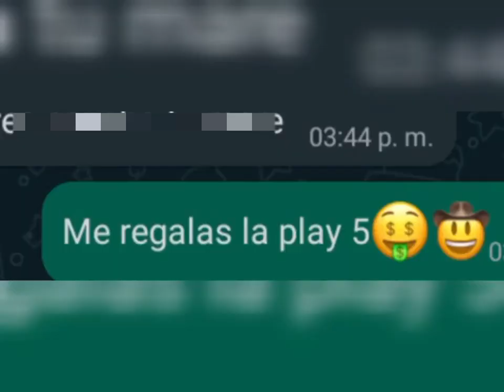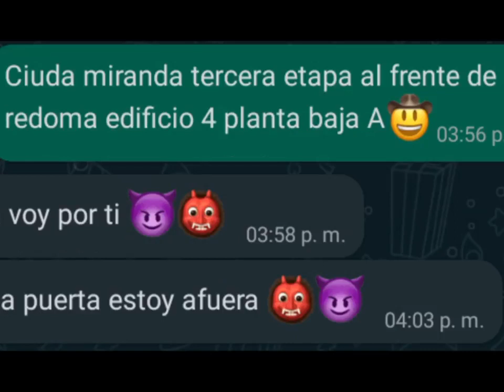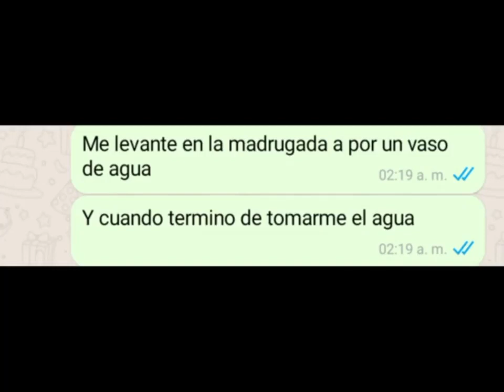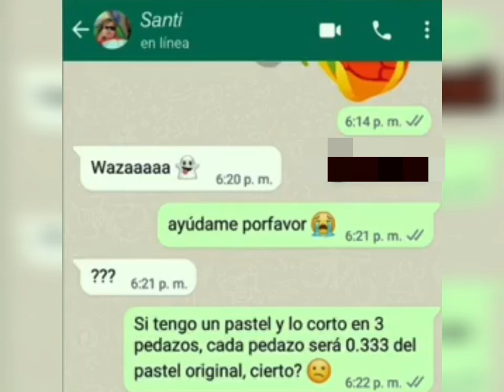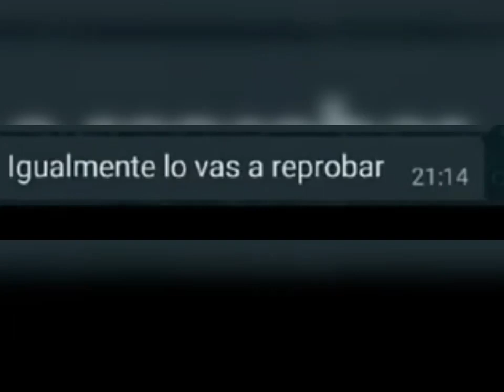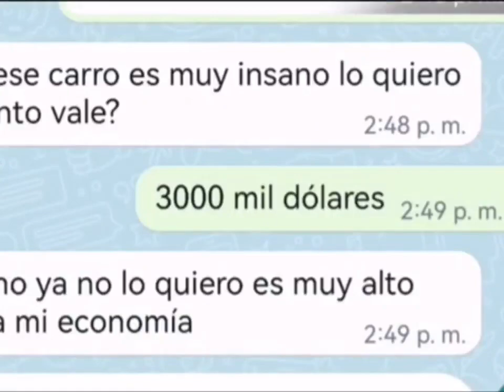Conversaciones de WhatsApp 🤑🔥 #4